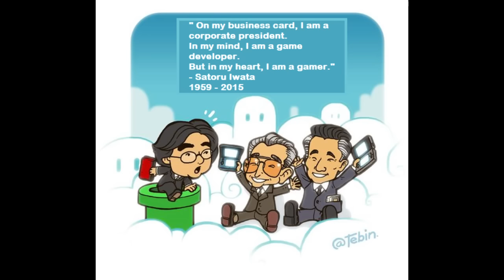Grazie Satoru Iwata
Grazie a Progenie Bovina, l'autore del post che ho (malamente) letto in questo video.

Non sei iscritto? E allora al prossimo sugofest pulli Coby.